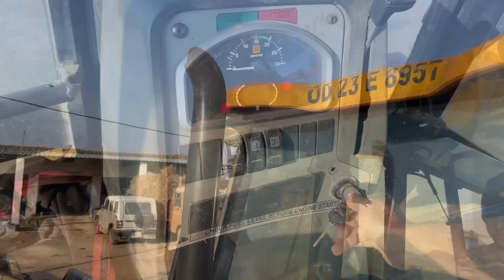Jcb 3dx Machine Loading Red Mud In Mahindra,Eicher and Newholland Tractors | Jcb Tractor Cartoon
About video: In this video a jcb 3dx backhoe loader machine making pond and loading red mud in Mahindra yuvo,Eicher and Newholland tractors 🚜 😎

By this video you can watch the performance of jcb machine and all the tractors power 💪